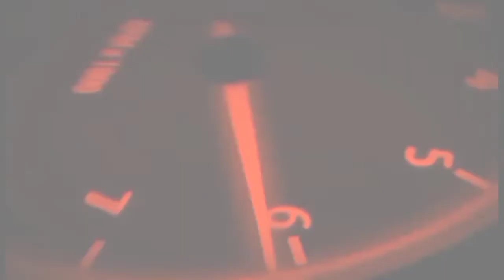Single na Babae isang single nalalaki pinagtagpo😁 Sana All